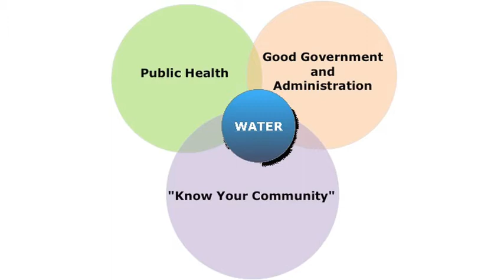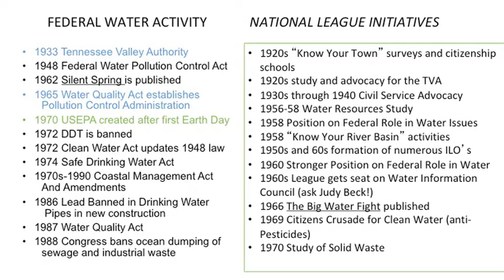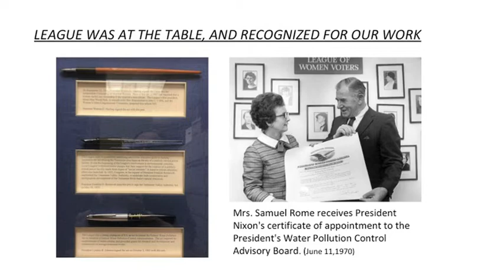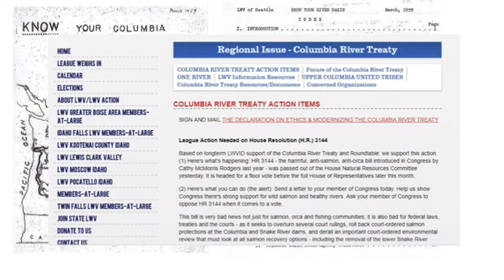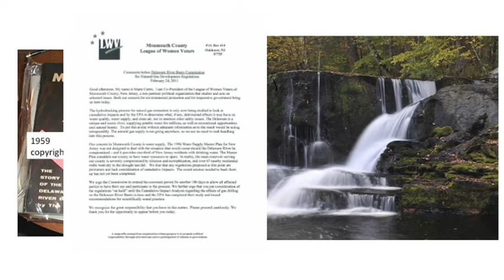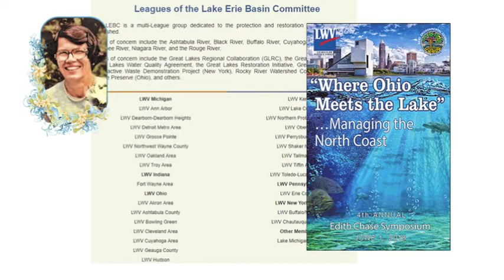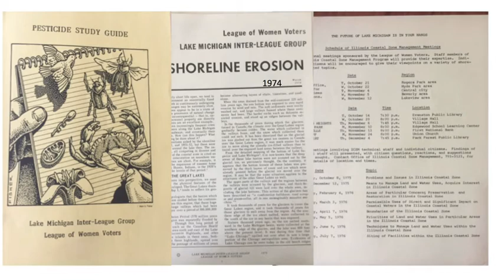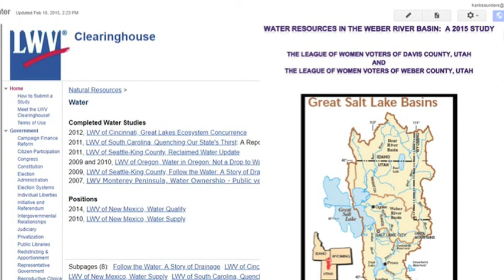League of Women Voters Water Advocacy Workshop - June 28, 2018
Henrietta Saunders (LWV Glencoe-Glenview and more) gives the history of LWV's water work, which reaches back nearly 100 years.